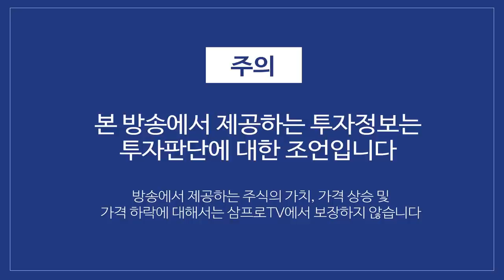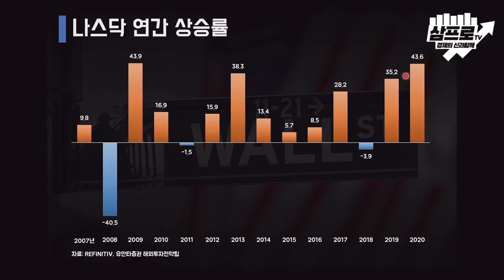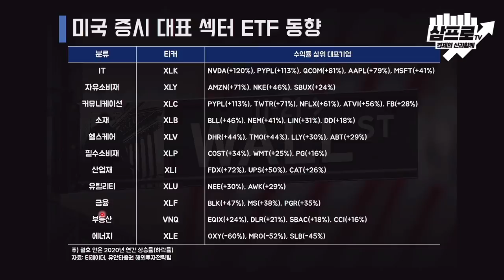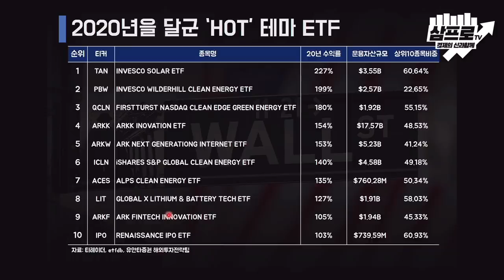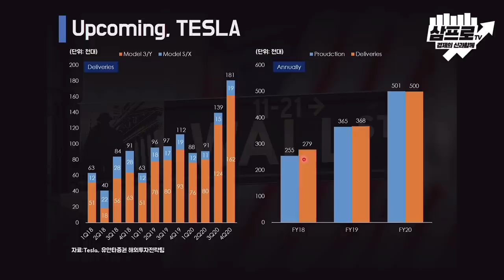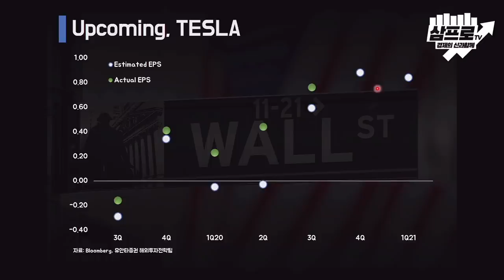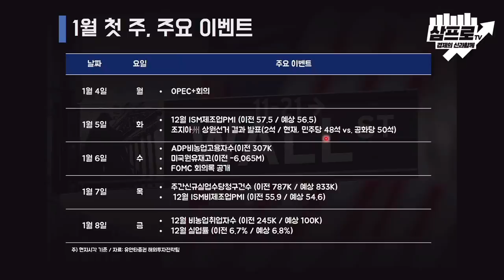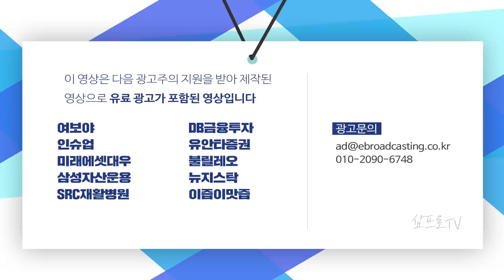코로나19 악재에도 연간으로 상승한 미국 시장.. 나스닥은 무려 43.6%↑ f.유안타증권 김석환 연구원